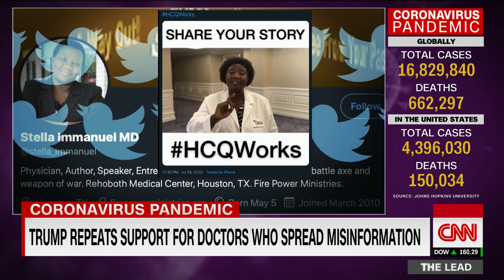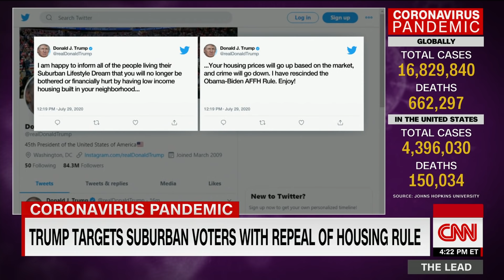Rep. Louie Gohmert tests positive for Covid-19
Rep. Louie Gohmert, a Texas Republican who has frequently refused to wear a mask, has tested positive for coronavirus.